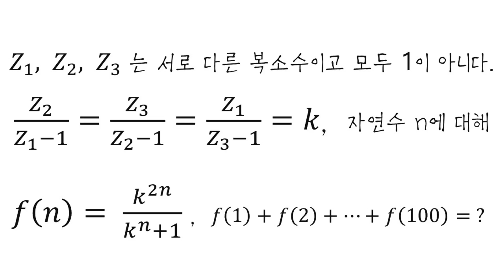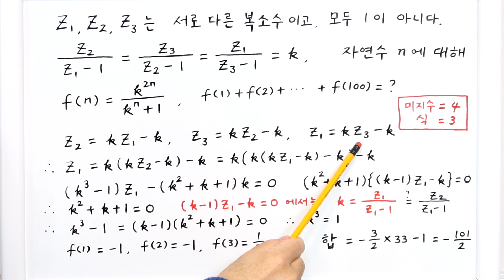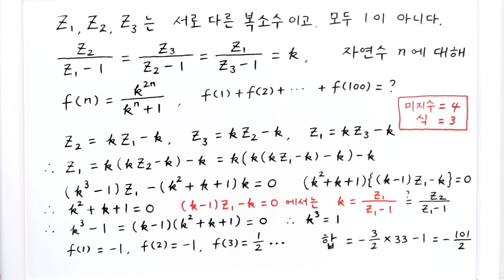학교시험이 참고서보다 앞서간다는 것을 보여주는 문제... 참고서에는 없다, 시험에는 이미 빈출이다.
오메가를 숨겨놓은 오메가 문제